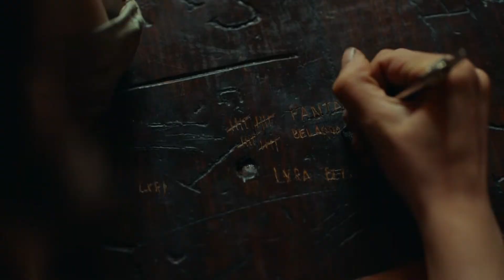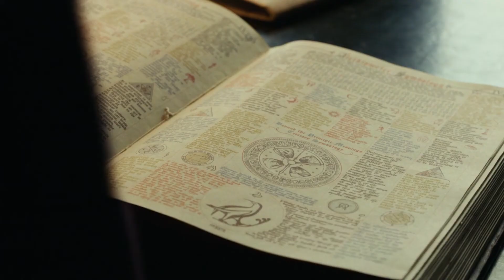His Dark Materials | S01E01 | "Lord Asriel at the College"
Orphan Lyra Belacqua's world is turned upside-down by her long-absent uncle's return from the north, while the glamorous Mrs Coulter visits.

All material belongs to Bad Wolf, New Line Productions, Scholastic, BBC Studios (United Kingdom) and HBO (international).